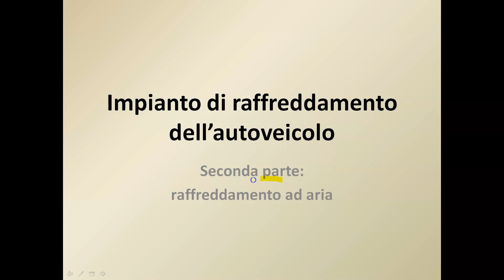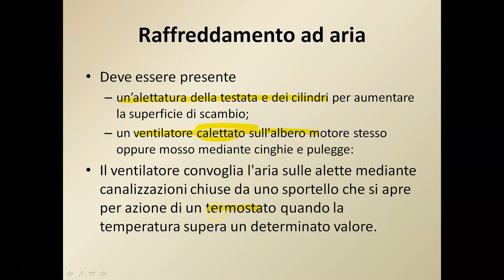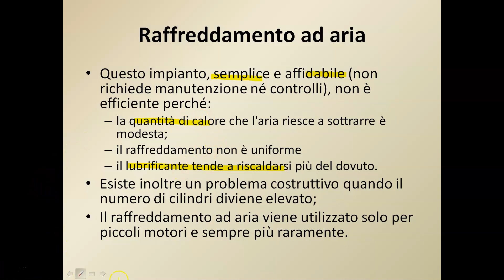Impianto di raffreddamento dell'autoveicolo - Parte 2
Video didattico per la classe III MAT dell'Ipsia Renzo Frau di Sarnano, sede di Tolentino